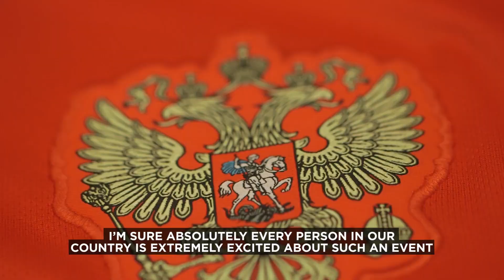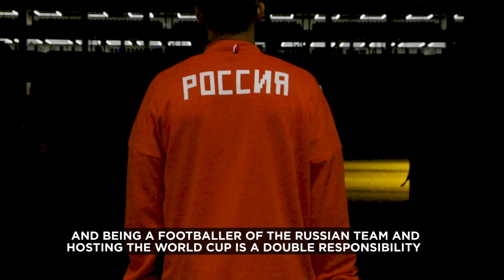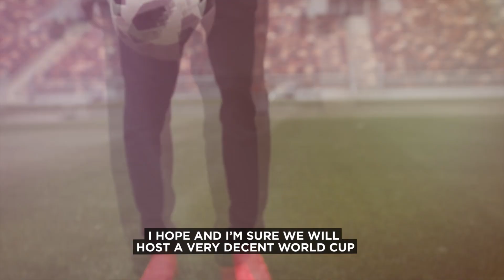How The World Cup Will Change Our Perceptions On Russia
What type of World Cup will Russia host? It’s the question on everyone’s lips ahead of this World Cup. We talk to National team players and fans to find out how the country is gearing up ahead of kick-off and why this World Cup offers a unique opportunity for Russia to change people’s perception of the country.

Music Licensed By:
ANW1784_02_Balkan-Street-Party
ANW1784_08_Klezmer-Step-2